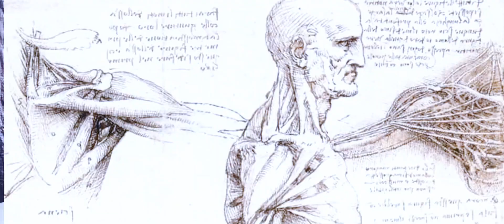Mona Lisa is not most expensive painting.